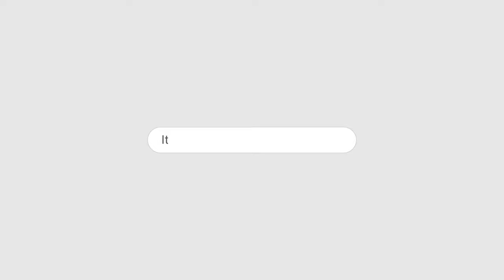ITTEHAD NEWS | BELGAUM NEWS | - KYA KARNATAK ME SIYASI JALJALA PHIR SE AANEWALA HAI..?